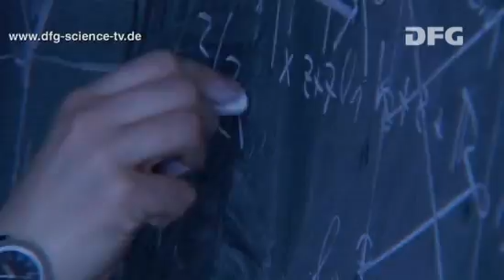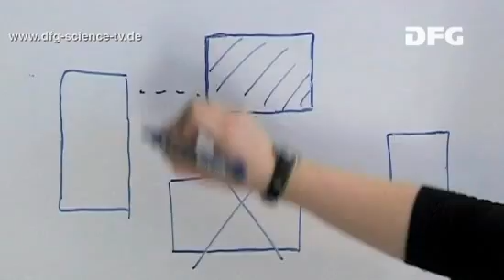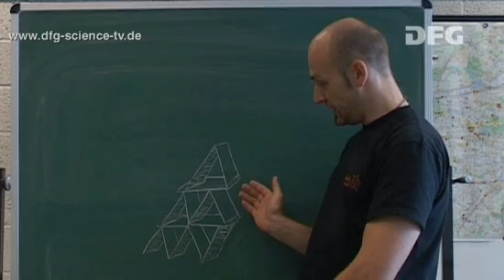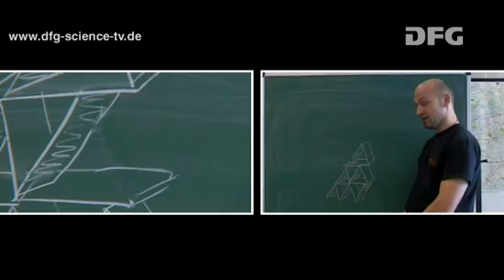Discrete Optimisers - 06: Does Theory Equal Euphoria?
The mathematicians everyday life alternates between euphoria and frustration. Either the formulae and explanations fall into place, or they dont. The nice thing is that a lot of the theories find real-life applications, either immediately or at a later date. This means that a result that initially doesnt seem to hold any promise of having a practical use may come in useful a hundred years from now, because once a statement has been proven, the theorem holds true for eternity. However, if the mathematicians make a mistake in their reasoning, then it's back to the drawing board...